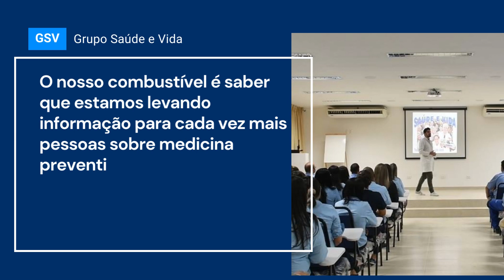Sipat com palestra gratuita- GrupoSaudeeVida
Vc conhece o Grupo Saúde e Vida?!? @Gruposaudeevida

Mais de 30 anos promovendo a cultura de medicina preventiva no Brasil.

Conheça os benefícios que o Grupo Saúde e Vida proporciona para:

FUNCIONÁRIOS

Passam a ter mais conhecimentos sobre formas de cuidar da saúde individual e familiar
Melhoram hábitos rotineiros e passam a ter mais qualidade de vida
Reduzem os custos com saúde, sabendo como se prevenir e maneiras alternativas de cuidar e tratar sintomas leves e corriqueiros, o custo com medicamentos e o tempo gasto em consultas passa a ser reduzido

EMPRESA

Reduz os custos com assistência médica e absentismo por saúde, uma vez que seus funcionários estarão informados e preocupados em prevenir doenças e cuidar da própria saúde
Cria uma cultura de conscientização sobre a importância de cuidar da saúde pessoal e profissional
Aumenta a satisfação dos seus colaboradores em pertencer à sua empresa